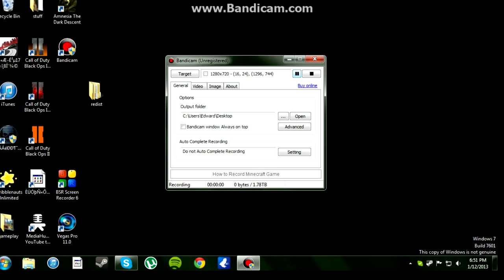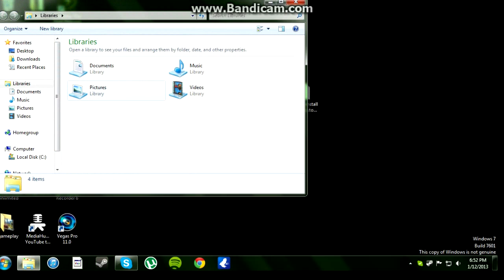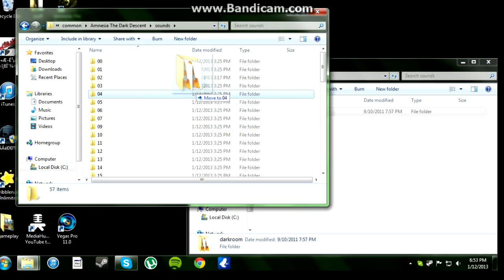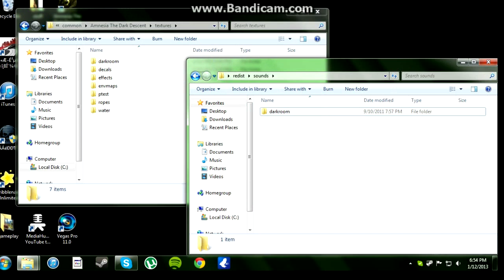How to install Darkroom for Amnesia: The Dark Descent off steam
this video is showing you how to install darkroom for amnesia off steam
and this also is showing you how to make sure that it is completely done
also this is a tiny tutorial on how to get to the nyan cat section